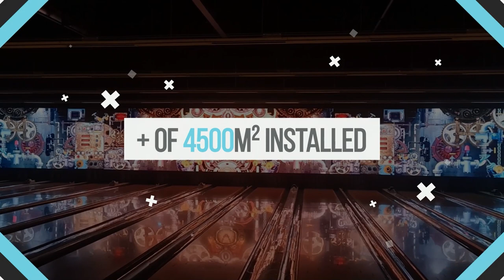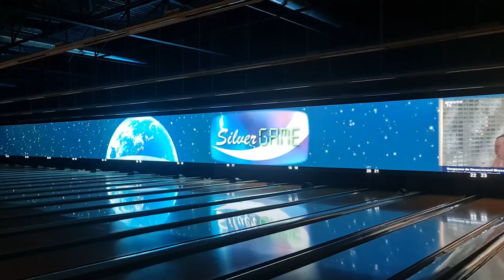Huge LED WALLS in your bowling center, get into this impressive experience!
Bowling Media is the global market leader in the installation of giant LED Walls dedicated to the bowling industry. You can find all our references on 𝘄𝘄𝘄.𝗯𝗼𝘄𝗹𝗶𝗻𝗴-𝗺𝗲𝗱𝗶𝗮.𝗰𝗼𝗺.